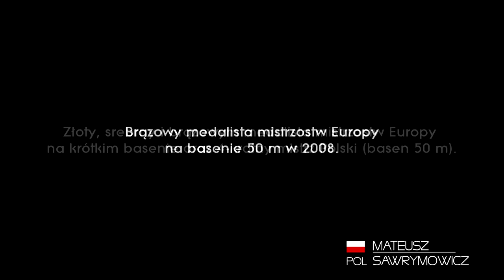Sawrymowicz Mateusz Freestyle 1500m Olympian London 2012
Film promujący sylwetkę Mateusza Sawrymowicza Polskiego najszybszego pływaka na 1500m stylem dowolnym. Mateusz Obecnie przygotowuje się do Igrzysk Olimpijskich w Londynie jako Polska nadzieja na wysoki światowy wynik!